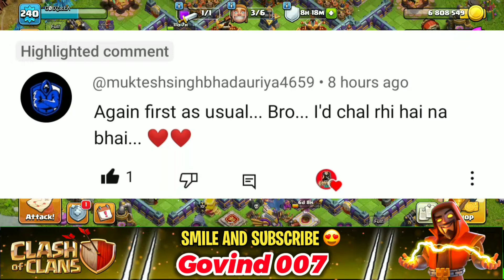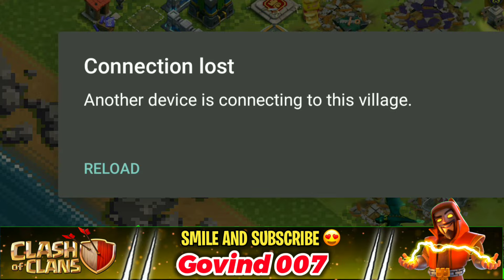FINALLY WE GOT TOWN HALL 16 ACCOUNT! 🤩 IN CLASH OF CLANS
FINALLY WE GOT TOWN HALL 16 ACCOUNT! 🤩 IN CLASH OF CLANS | I TRY SUPER ARCHER BLIMP IN COC

𝘼𝙗𝙤𝙪𝙩 ► Govind 007 is a Gaming YouTube Channel, Where you will Find Clash of Clans videos in Hindi. Let's learn the Secret of the development of Clash of Clans. I hope you liked this video.